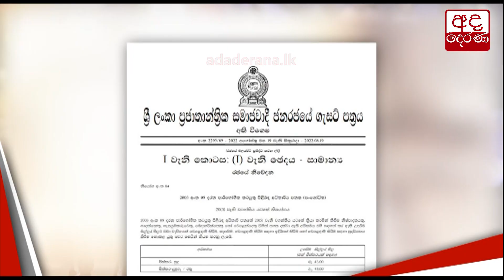අකමැත්තෙන් කරන වෙළෙඳාම...